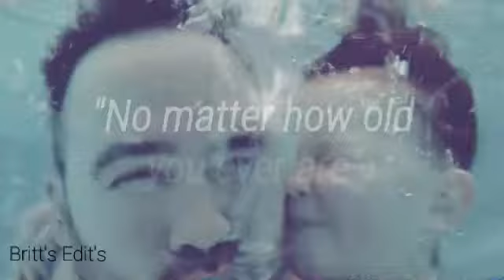Emilia and Jonathan ~ You got me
My inspiration is: Ellie Wilson